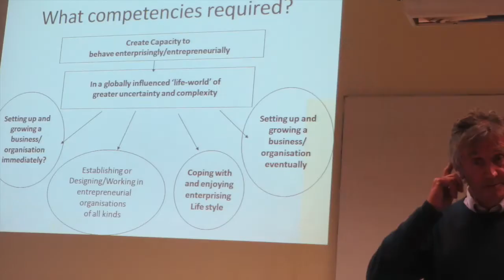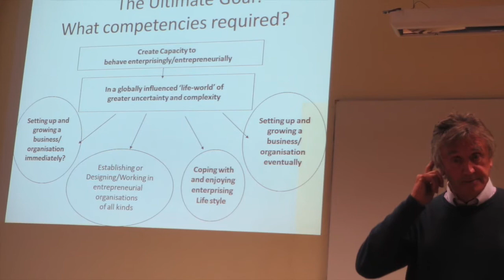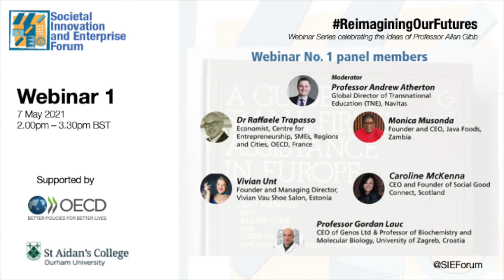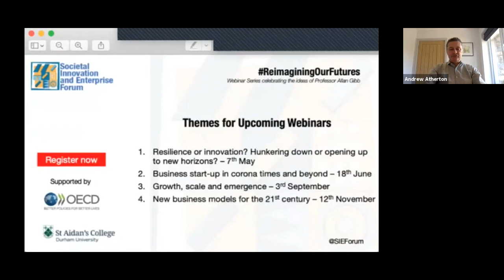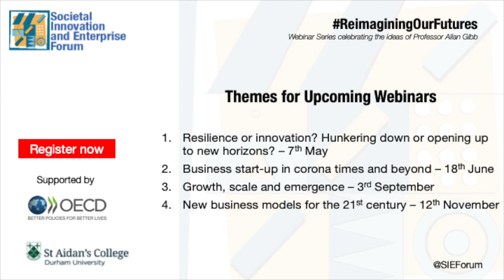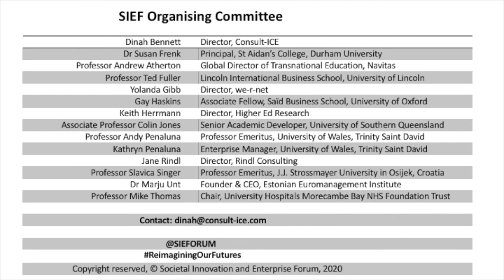SIEF Series 2 Webinar 1 SMEs Hunkering Down or Opening Up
SIEF Series 2, Webinar  No. 1: Resilience or innovation? Hunkering down or opening up new horizons?

Panel members webinar 1
* Dr Raffaele Trapasso, Economist, Centre for Entrepreneurship, SMEs, Regions and Cities, OECD, France
* Vivian Unt, Founder and Managing Director, Vivian Vau Shoe Salon, Estonia

* Caroline McKenna, CEO and Founder of Social Good Connect, Scotland
* Monica Musonda, Founder and CEO, Java Foods, Zambia

* Professor Gordan Lauc, CEO of Genos Ltd and Professor of Biochemistry and Molecular Biology, University of Zagreb, Croatia

Most businesses have suffered significant falls in demand or constraints on operation as a response to Coronavirus. Moreover, businesses that have profited from the pandemic are likely to thrive in the short-term, but in most cases may not be able to develop these gains into longer-term sustainable business models.

A significant proportion of businesses have experienced sudden and significant drops in income, creating deficits and pushing them into major cost saving exercises. Although immediate government interventions have prevented wide-scale unemployment in many countries, the impact on the bottom line are likely to constrain the ability to invest for growth for many businesses.